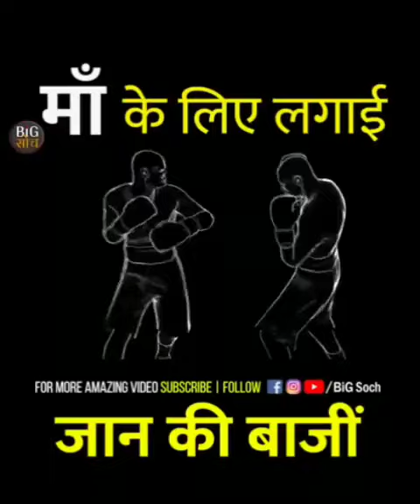Business status | success​​​ | paisa | money | entrepreneur​​​